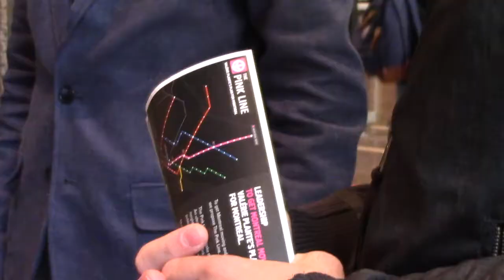Valérie Plante, la chef deProjet Montréal, en campagne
Valérie Plante est candidate à la mairie de Montréal. Principale adversaire du maire sortant, elle bat la campagne sur les thèmes sur transport collectifs notamment et souhaite que les résidents permanents votent aux élections locales. L'apport de la communauté française est également une source d'inspiration pour la candidate.